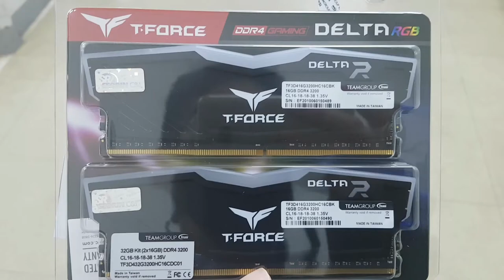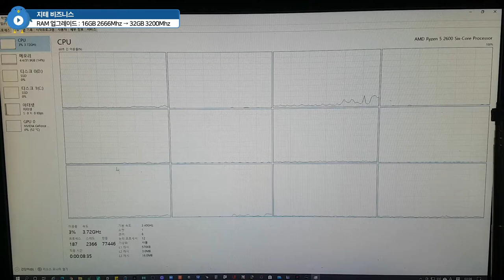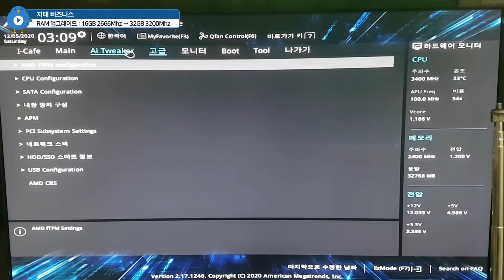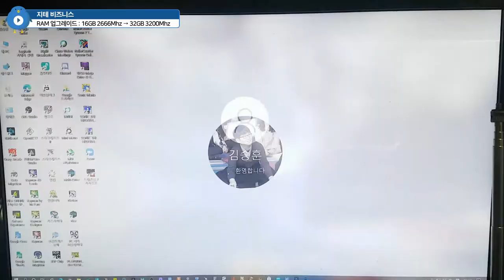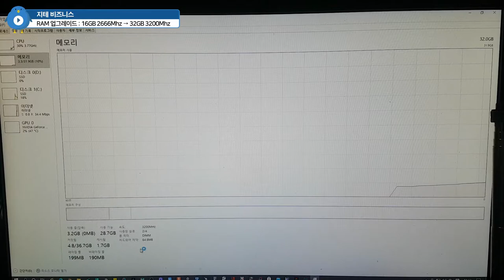시금치가 🌿 질리는 😣 사람들에게 🙄 추천하는 💸 초가성비 🤗 메모리 TeamGroup T-Force DDR4-3200 CL16 Delta RGB RAM | 지테 비즈니스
삼성한테는 미안한데, 시금치 말고 좀 이쁜 걸로 안 되나요.

Timelines
0:00:00 Intro
0:00:14 제품 소개 Introduce
0:05:42 제품 장착 Put
0:06:37 세팅하기 XMP
0:10:15 시금치 말고 튜닝 RAM이 필요한 이유 You need Tunning RAM

BGM(SoundCloud)
Classic - Joakim Karud
Cloud - Joakim Karud